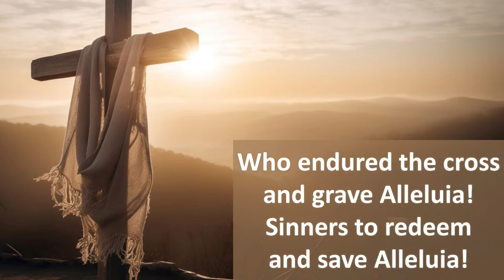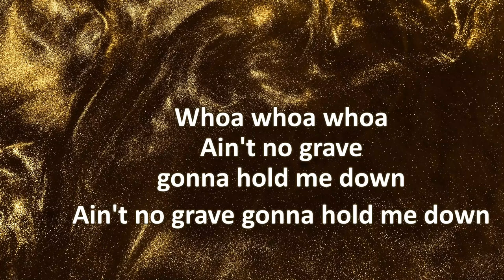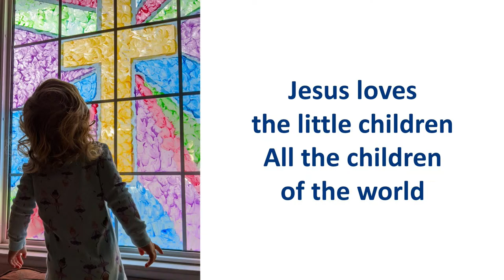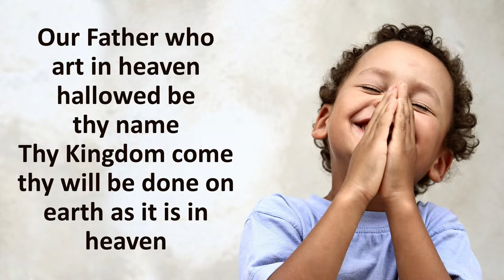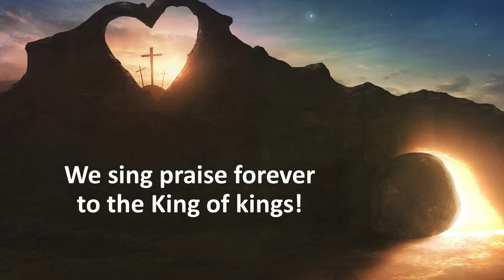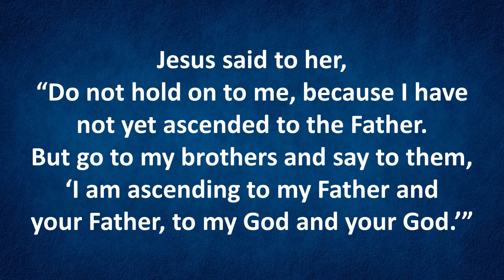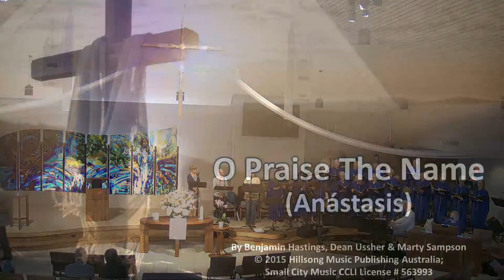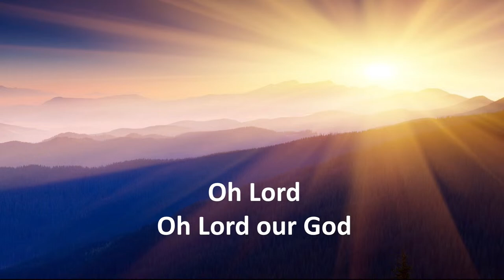Christ Presbyterian Church, La Costa, CA, March 31, 2024, 10:45am Easter Sunday Service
Sermon: "Finding Hope In The Resurrection"
Pastor Greg Bostrom